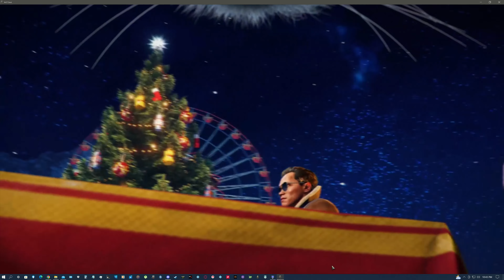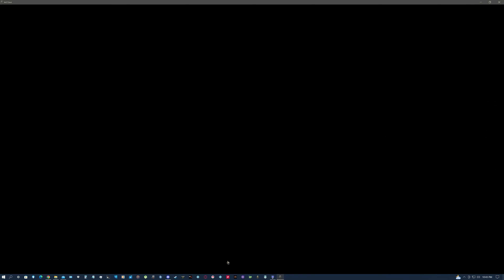First Paid for Boxes 28 Box Opening NA World of Tanks 2022 12 06 22 42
Wasn't expecting anything to be Honest, was just Bored and decided What the Hell... Who Knew.